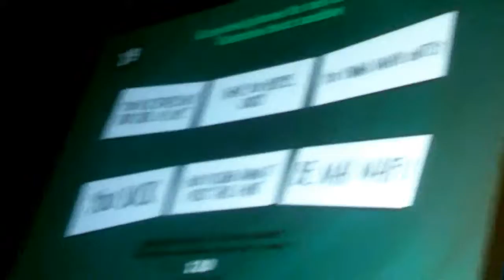MOMOCON'16: PART 3 || JackboxTV, Jokes, Rave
Hey Everyone!

So the finale of Momocon 2016 is here, the rave was fun but I wish they played more cover remixes and variety. It sounded to basic for the first half, other than that it was fun :)

 Don't let me be the killjoy, Watch it  silly :)

Please let me know if you went and what your favorite part of the con was.